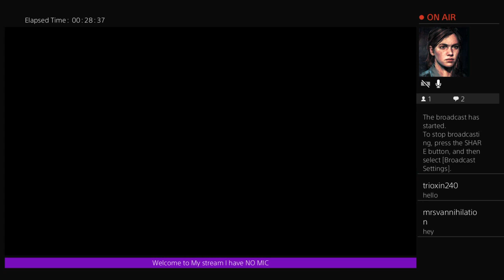Playing the Last of Us pt1